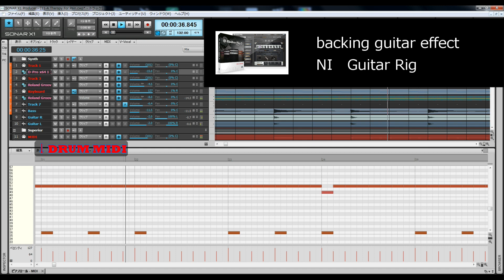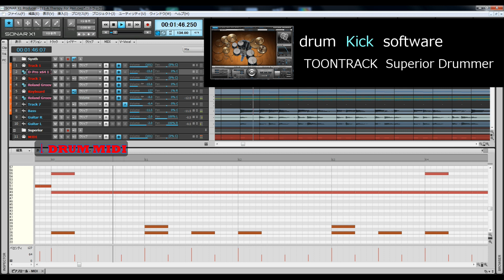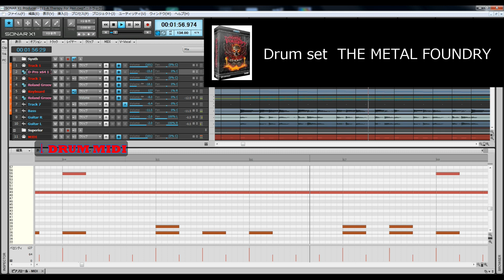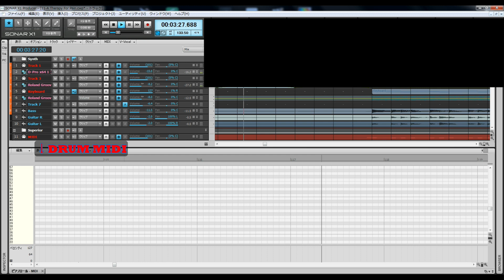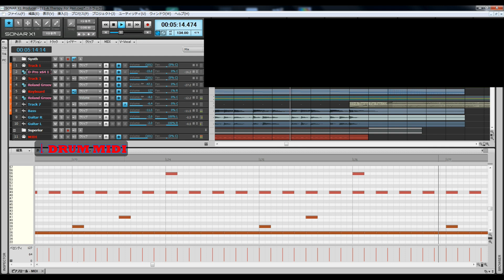Fear Factory A Therapy For Pain cover instrumental off vocal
re-upload

このカバー音楽は私がDTMで作成しました。
This cover music was created by me with DTM.